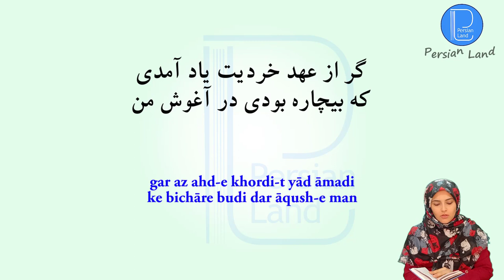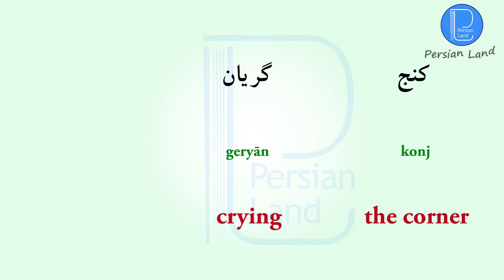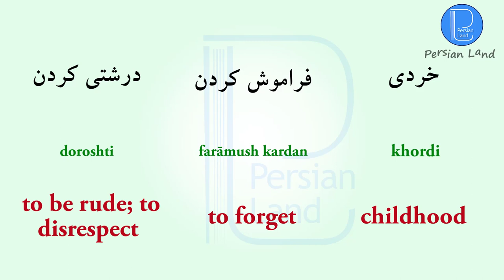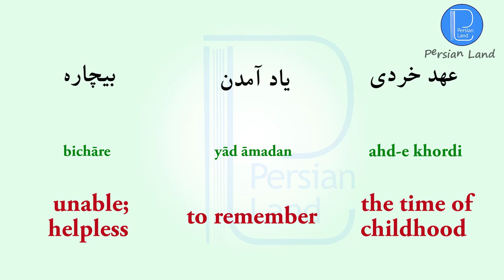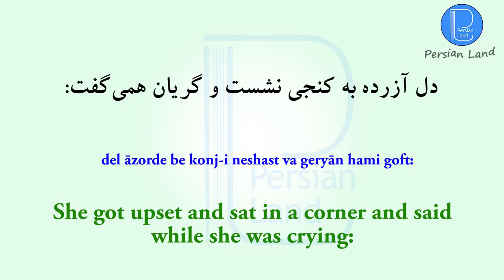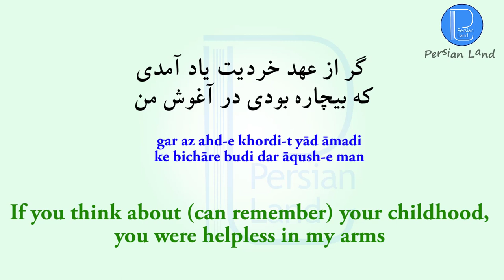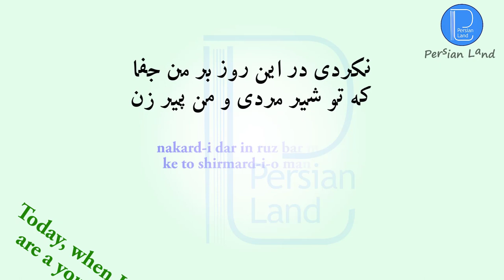Persian story with English translation | Farsi short story from Golestan-e Saadi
Today's lesson is a Persian anecdote or story about a young person who shouts at his mom. We should respect our parents. Sa'adi tells this story.
Sa'adi Shirazi
Persian story
Folklore Persian
The story of Iran
Iranian Persian story